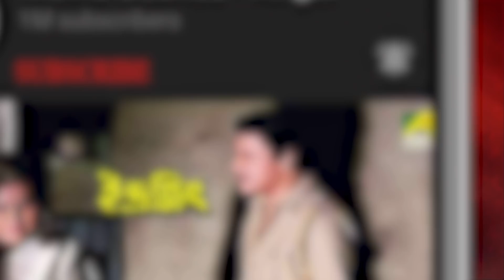এভাবেও ফিরে আসা যাই | Baazikar | Siddhanta Mahapatra | Uttam Mohanty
Watch the Dramatic Scene "এভাবেও ফিরে আসা যাই" from Bengali movie Baazikar  on YouT ube. The Bengali Film Baazikar was released in the year 2005, Directed by Ashok Pati, starring Siddhanta Manmohan Mahapatra, Varsha Priyadarshini, Anu Choudhury, Mihir Das, Uttam Mohanty, Bijay Mohanty, Sritam Das & Others.

Movie : Baazikar
Language : Bengali
Genre : Romance, Action
Producer : Tarik Omar
Director : Ashok Pati
Story : Ashok Pati
Music Director : Malay Mishra, Rishav Supriya
Lyricist : Goutam Chakraborty
Playback : Krishna Beura, Mohammed Aziz, Saptak Bhattacharjee, Tapu Mishra
Release : 2005
Star Cast : Siddhanta Manmohan Mahapatra, Varsha Priyadarshini, Anu Choudhury, Mihir Das, Uttam Mohanty, Bijay Mohanty, Sritam Das

Synopsis:::
It's the story of Choudhury family who falls prey to their employee, Mohan Bhattacharjee and lose everything. Rudra Choudhury's son, Himanshu is killed by his wife, but is later saved by a doctor. He is given a new face with the help of plastic surgery and taking that to this advantage, he takes revenge from Mohan Bhattacharjee.